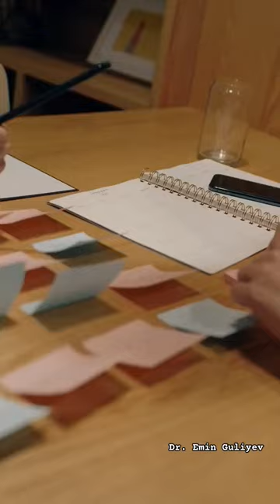Zəhmətsiz uğur / RƏQİBLƏRİNDƏN ÖNƏ KEÇ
Motivasiya
Motivasiya videolari
Azərbaycan motivasiya
Azərbaycanca motivasiya videoları
Azərbaycanca motivasiya videosu
Dərs oxumaq üçün motivasiya
ders oxumaq ucun motivasiya
Dr Emin Guliyev
azərbaycanca motivasiya
Dr Guliyev
Dr Emin Quliyev
Dr Quliyev
qısa motivasiya videosu
motivasiyamı necə artırım
ders oxumaq motivasiyası
motivasiya azerbaycan
Dərs üçün motivasiya
2024 tayfa